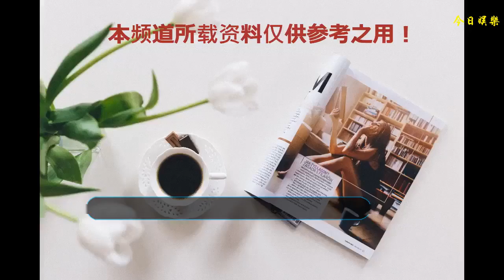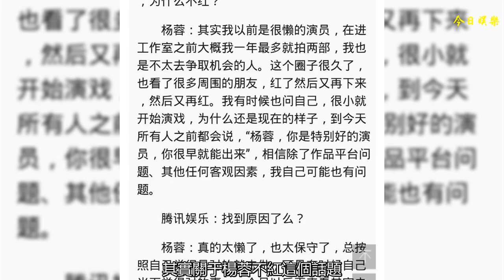楊蓉宣傳海報查無此人？細說楊蓉這些年演戲生涯為何不紅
“楊蓉呢”沖上熱搜第三，相信很多人都被三個字整蒙了。
    點開一看，原來是楊蓉粉絲因為在季播劇《沙海》的宣傳海報上，明明楊蓉是官方所謂的領銜主演，卻在海報上查無此人。
    而隨著粉絲不滿增加，吃瓜群眾也慢慢了解到，更多的原因是這部改編自南派三叔《沙海》原著的季播劇中刪掉了大量本應是楊蓉所飾演的女主梁灣的戲份，大量原著戲份變成與男主的互動cp戲份，引起楊蓉粉絲不滿。
    粉絲的心疼與憤懣大家都是可以理解的，自己偶像為了這部戲付出這么多，結果播出來發現主演戲份不如配角，宣傳海報上查無此人，官方放出的男女主海報也被吐槽p圖十分敷衍。眾多路人表示楊蓉對演戲對角色的詮釋都是很認真的，應該受到合理地尊重。
    其實在泡醬印象中，楊蓉是一個十分踏實認真的女演員。1996年，15歲時，出演謝晉執導的電影《鴉片戰爭》，飾演一個小丫鬟，16歲被上戲表演系破格錄取，2005年，因飾演電視劇《少年包青天3》中的小風箏而受到關注，2011年簽約了于正工作室，在《宮鎖珠簾》中首次飾演反面角色，受到觀眾一致好評。隨后陸續參演于正的一系列古裝電視劇，扎實穩定的演技給觀眾留下深刻印象。
    但是除了演技好，態度認真的肯定之外，更多人對楊蓉有著在娛樂圈這么多年怎么也紅不了的印象。
    其實關于楊蓉不紅這個話題，她的導演兼好友于正很早就回答過這個問題。因為她太懶了，對事業的功利性沒有那么強。不過通過很多采訪也可以看出來，楊蓉本人對于娛樂圈的爭名逐利并不是那么在乎的，她更在乎的是自己有沒有認真拍戲，自己的表現有沒有讓喜愛她的人失望。
    也有好友說，楊蓉本人性格太倔了，對劇本很挑剔對角色很挑剔，據了解，于正曾經讓她出演某部劇的女主。她執意認為女二更有挑戰性，大家都知道想要在某部劇中被觀眾們記住，最好一定是主角。可惜，楊蓉一直很固執。所以我們經常能夠看到楊蓉總是在劇里扮演著各種女二角色。
    像在《云中歌》和《千金女賊》中，相比女主的演技，楊蓉所飾演的女二總是能更多的吸引觀眾的眼球，立體生動的角色塑造。總是能讓觀眾代入到劇情中去。但主角還是主角，所帶來的流量和關注度遠遠高于配角，楊蓉這個有實力的演員總是得到較少的關注。
    做了于正多年的女配，《美人制造》里楊蓉終于成為女主。但是再好的演員也抵不住劇本太爛，再加上那些年于正電視劇的配色太過鮮艷，觀眾視覺疲勞，引發大量吐槽。但是楊蓉在劇中的扮相其實是很美的，也演出了蘇蓮衣的俏皮靈動，當年泡醬看這個劇的時候非常喜歡蘇蓮衣這個人物。（個人認為她的古裝扮相較之現代扮相來說更美）
    入行這么多年來，楊蓉沒有負面新聞，不炒作，除了演戲就是演話劇，或者是參加公益活動。在如今小鮮肉小花層出不窮的娛樂圈，保持自己內心的寧靜實屬難得。如今的楊蓉也沒有想去爭取什么，更多的是演好自己的每一部戲。不讓觀眾失望，不讓自己失望。
    楊蓉的經歷讓泡醬想到了另一位同樣是兢兢業業演戲認認真真做人的好演員朱一龍。兩人還是圈內多年的好友，《鎮魂》的播出讓大家發現了有顏有實力的踏實好演員，同樣相信踏實有實力的楊蓉同樣早晚會被大眾熟知喜愛。